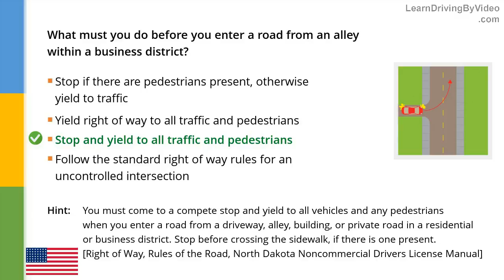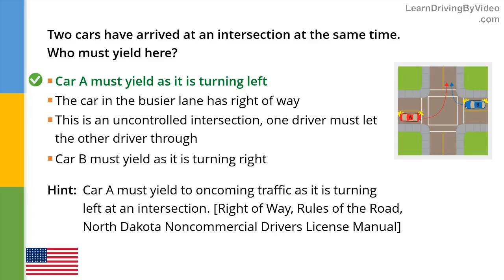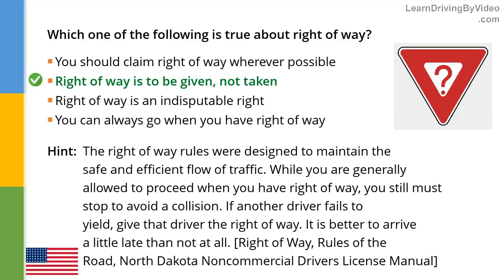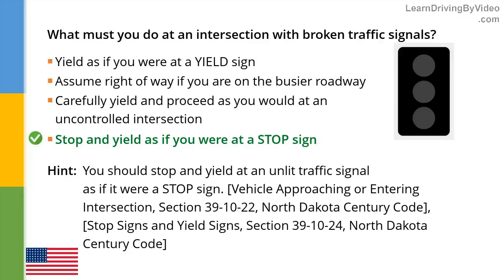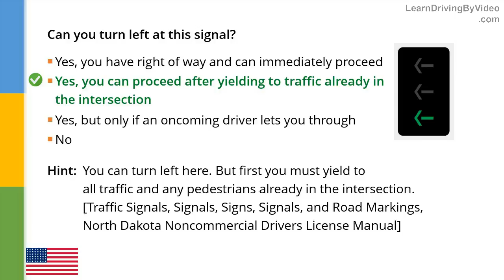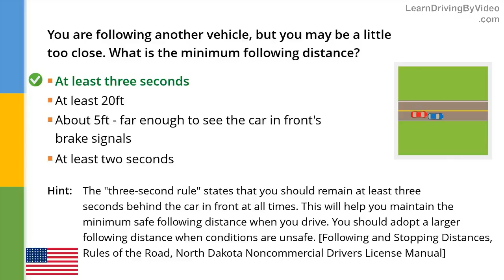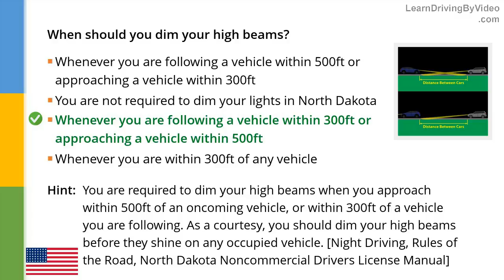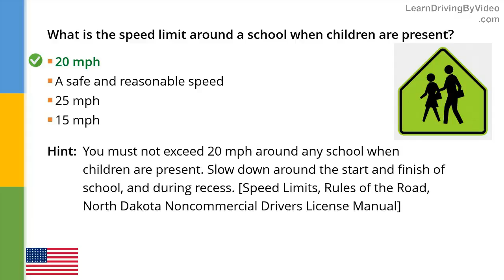North Dakota DMV Permit Practice Test 2 - 2018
drive test practice test,practice dmv permit test ny,drivers license handbook,passing driving test,online driving test questions,i can drive practice test,driving test pretest,state driving test,